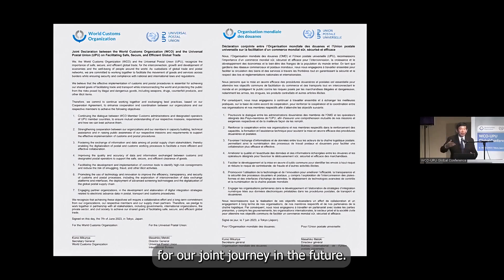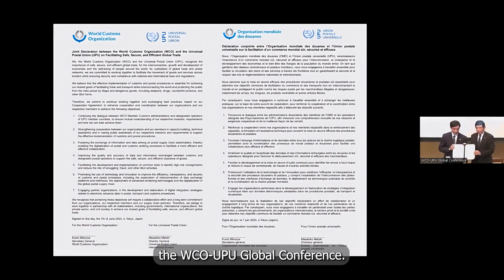WCO-UPU Global Conference 2023 Highlights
The first WCO-UPU Global Conference in Tokyo took place on 6-8 June 2023, marking a milestone in advancing international cooperation in support of global trade and transport.

The conference brought together, in person and online, more than 600 high-level officials, policymakers and operational experts from Customs and postal communities, academic institutions and partner organizations from over 100 countries, who explored synergies in the areas of digitalization, data exchange, supply chain security and capacity building.

The event’s highlights feature testimonials from Canada Post, An Post, IATA, UNCTAD, USCBP, PostNord, Georgian Post, and Australian Border Force (ABF).